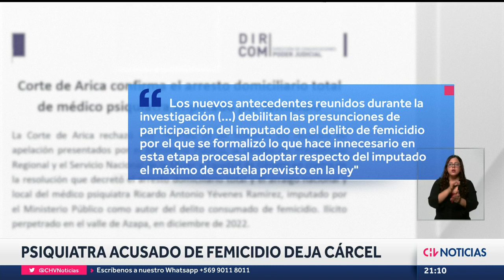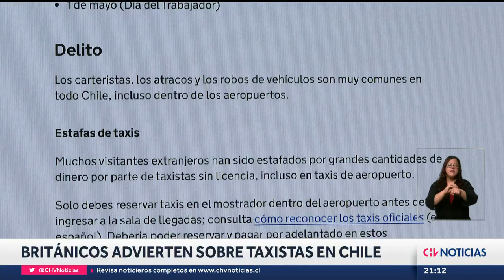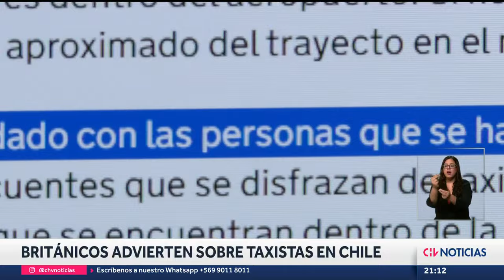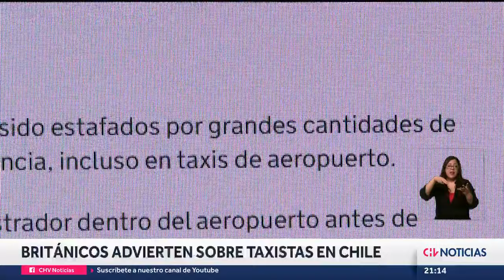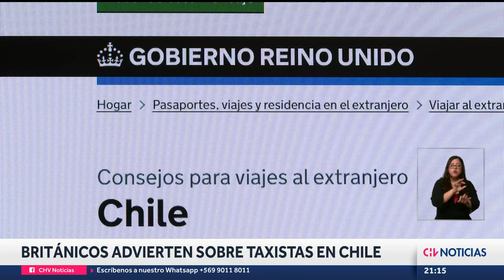REVOCAN PRISIÓN PREVENTIVA de psiquiatra acusado del femicidio de Fabiola Vargas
La Corte de Apelaciones de Arica ratificó la decisión del tribunal de revocar la medida cautelar de prisión preventiva a Ricardo Yévenes, psiquiatra y ex subdirector regional del Servicio Médico Legal imputado por el femicidio de la matrona Fabiola Vargas.